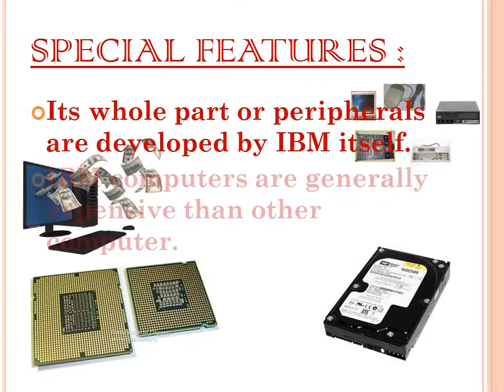IBM Computer ; a brief introduction of IBM computer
the contents included are limited within the course requirement of Grade XI Computer Science of HESB Nepal.